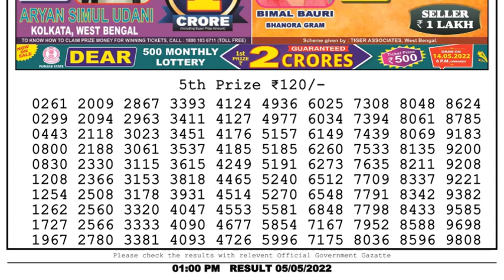Dear Lottery Sambad 1pm today 05.05.22 Nagaland State Lottery Result